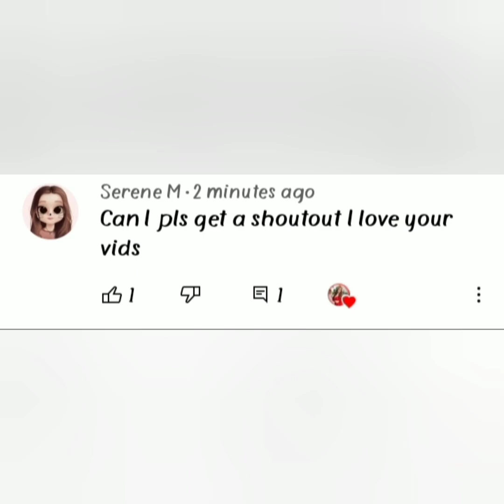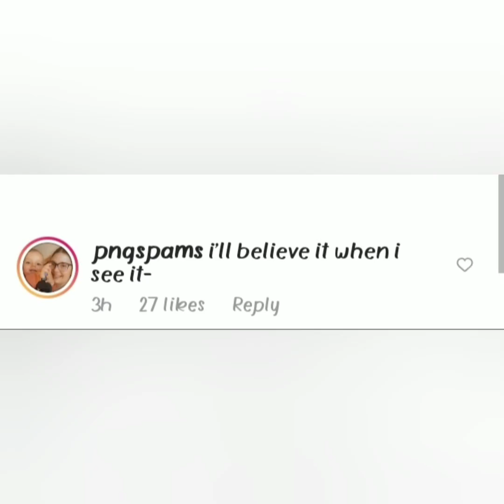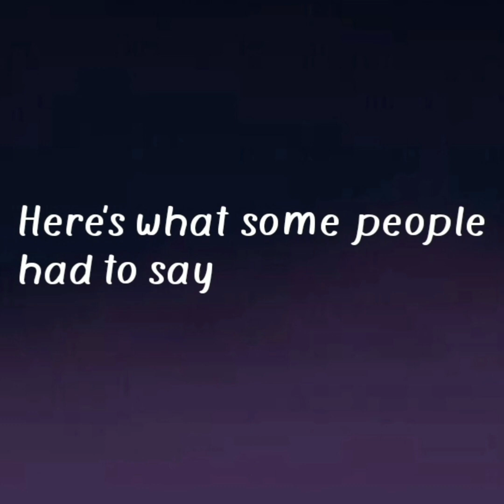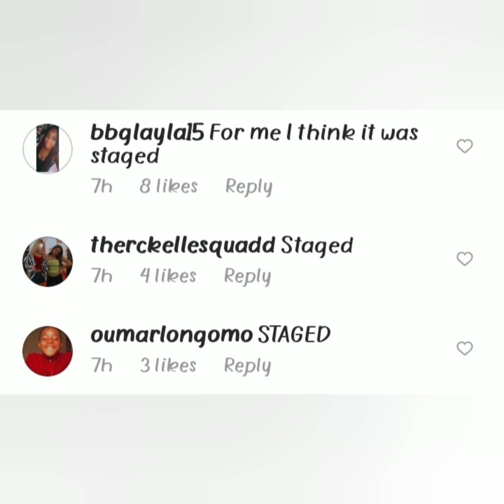Piper's mom and lev's mom got in a fight!!!!! A New ship?? and much more tea/!!**TEA**☕☕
Hey guys,
In this channel you are going to find a lot about piperazzi and goatrazzi.  You will find anything that u need to know about the squad.
I try to make best content for u guys!!!😄😄
Are u guys into gaming  if yes then go follow my brothers gaming channel-
The channel is featured! Go check it out! 😀😀